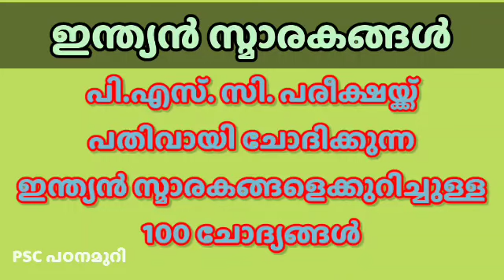ഇന്ത്യാ ചരിത്രം | ഇന്ത്യൻ സ്മാരകങ്ങൾ